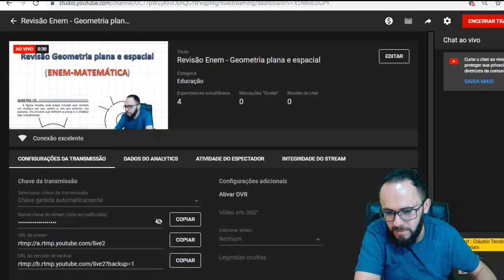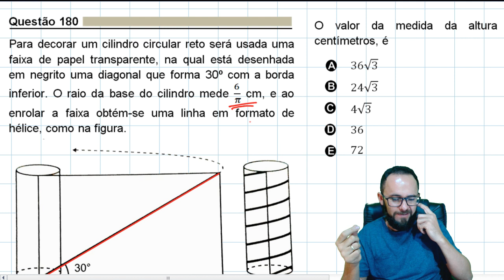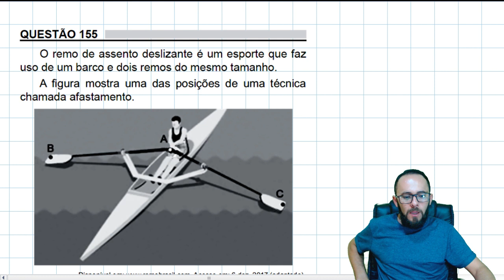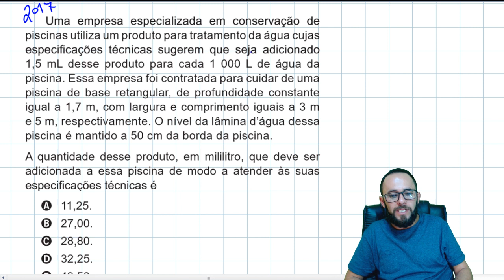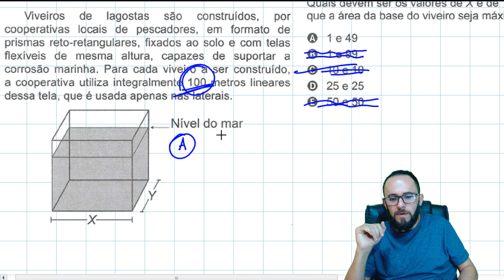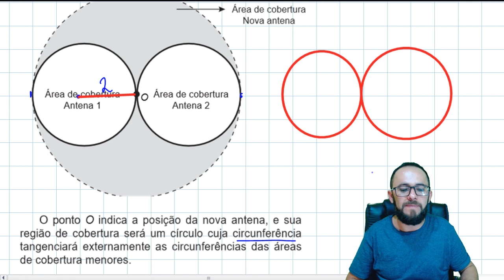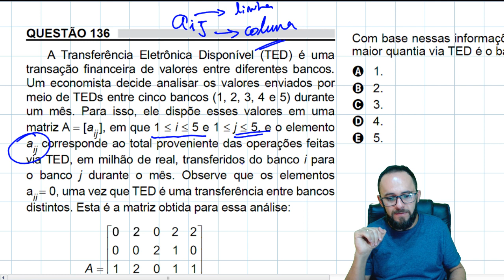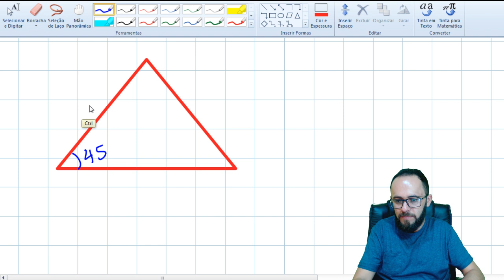Revisão Enem - Geometria plana e espacial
Curtam e comentem o vídeo que é importante para divulgação